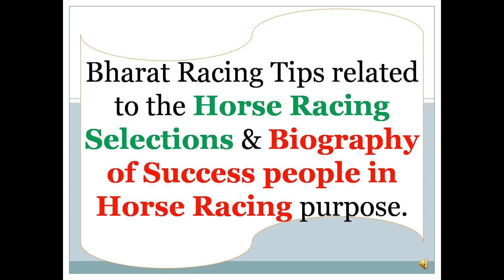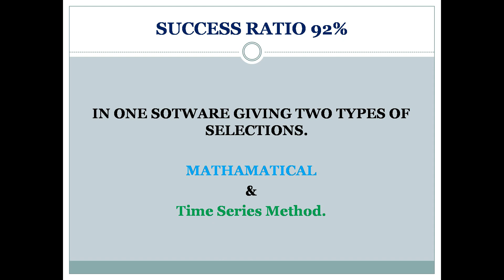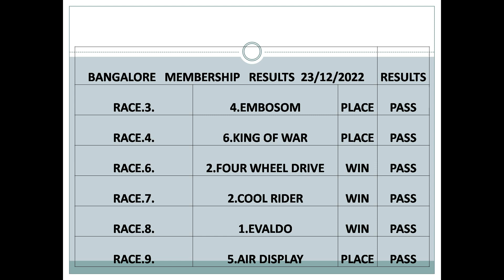Chennai Race Tips 24/12/2022 | Madras Race Tips | Horse Racing Tips | Free Racing tips